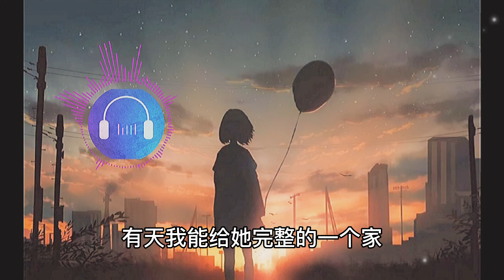蓝心羽-阿拉斯加海湾[动态歌词]